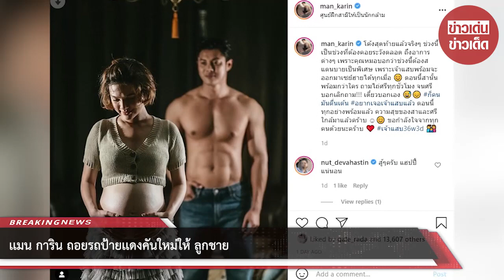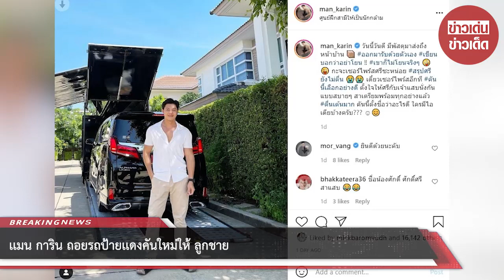เเมน การิน ถอยรถป้ายเเดงคันใหม่ให้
ขอบคุณข้อมูล:man_karin